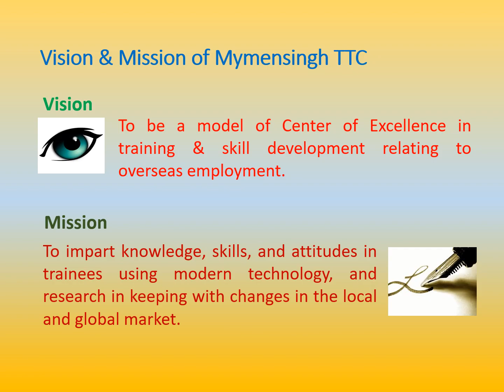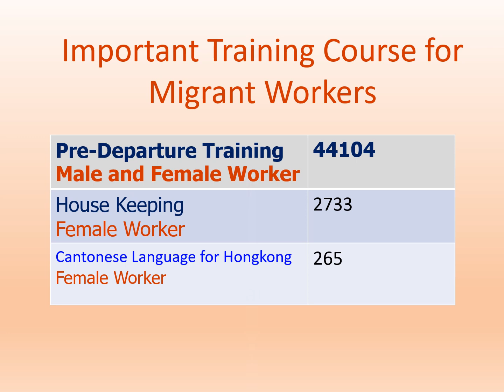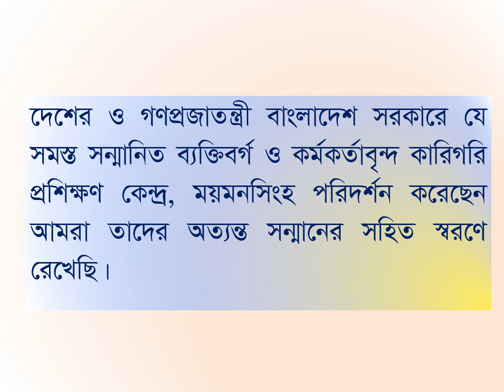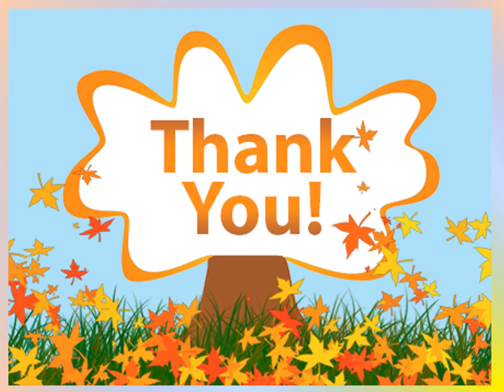Mymensingh TTC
ময়মনসিংহ টিটিসিতে BMET এর মহাপরিচালক স্যারের আগমন উপলক্ষে তৈরি স্লাইড শো।